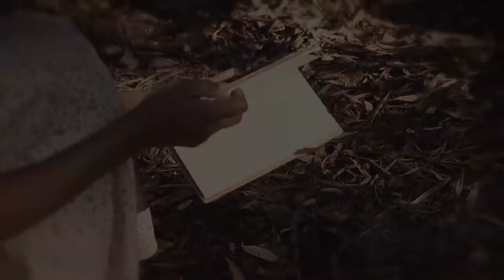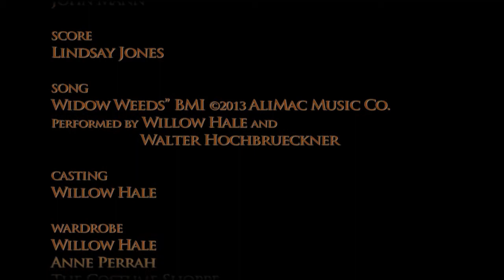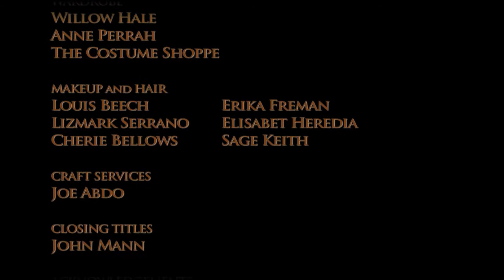Mary 2013 v1